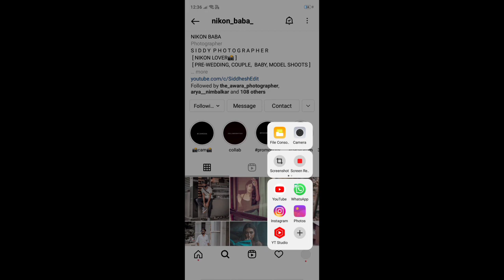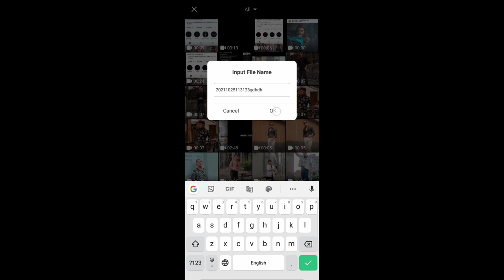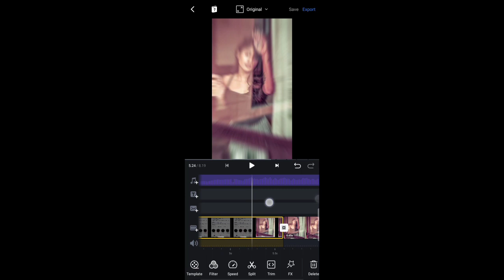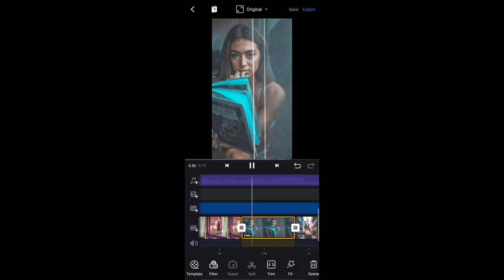Pratik khot video editing / model's type Instagram reel video editing tutorial / Rohitzinjurkevideo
Models type video editing tutorial.